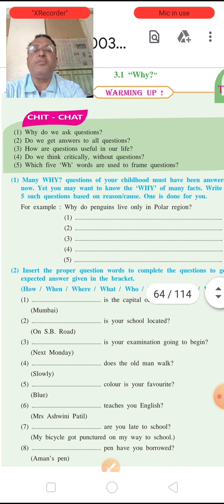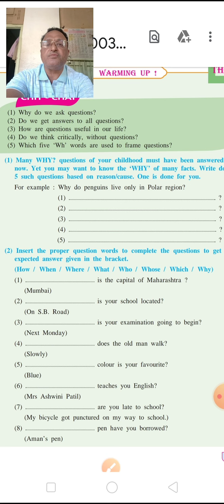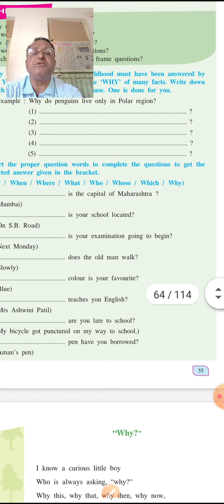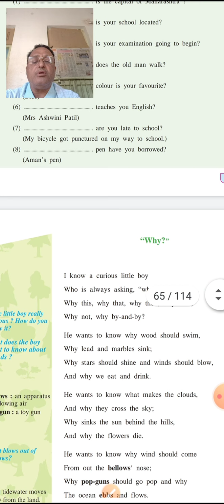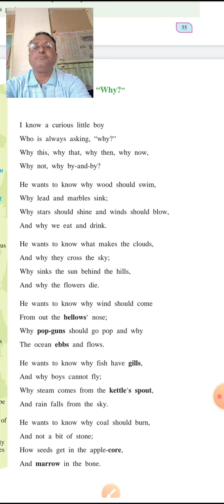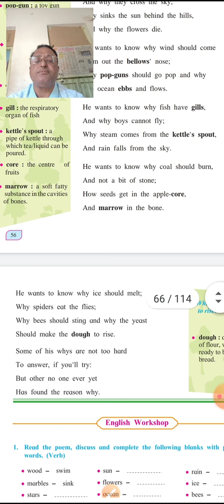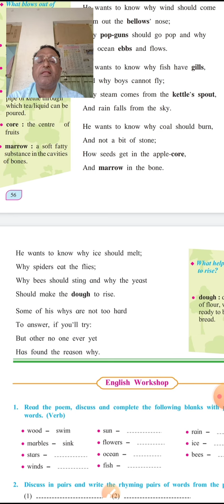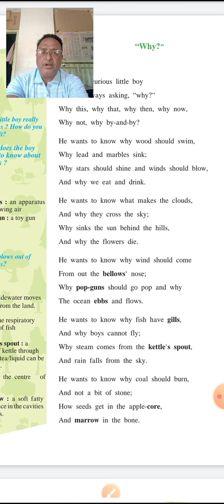8th English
Unit no 3.1